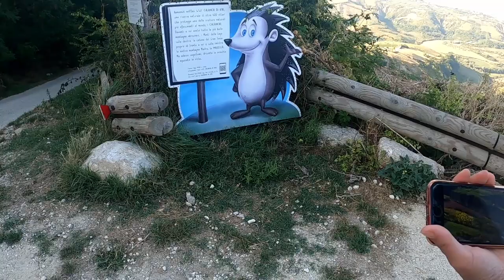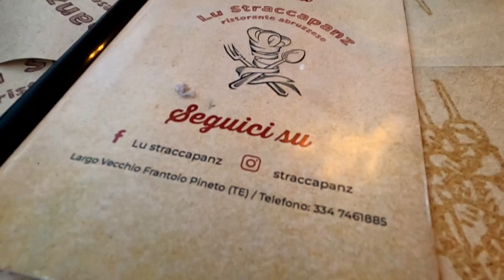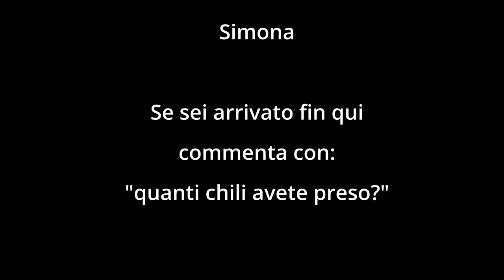Non facciamo altro che MANGIARE - Abruzzo VAN tour 2022 - Day 11-12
ABBIGLIAMENTO
Guscio impermeabile

Music credit
The following music was used for this media project: